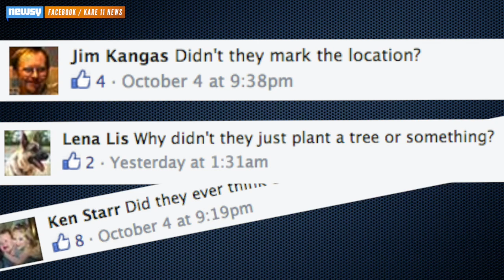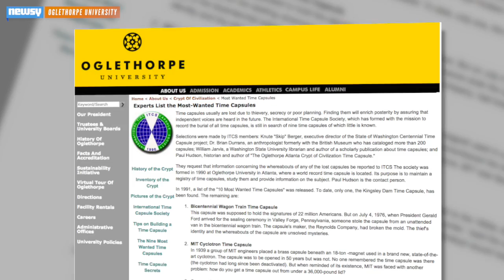Classmates Can't Find 38-Year-Old Time Capsule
Minnesota classmates came together to unearth a 38-year-old time capsule, but they had a tough time locating it and eventually gave up on the search.